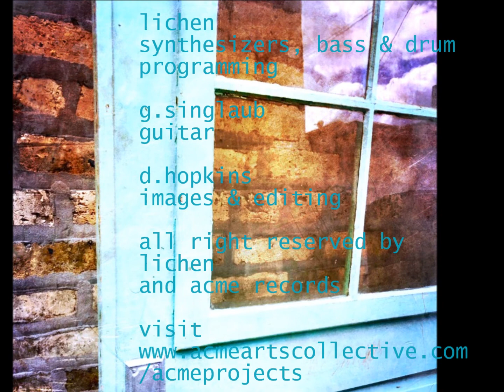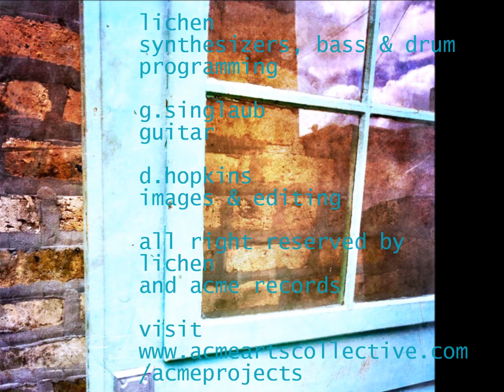lichen - touch tone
live from acme records polymoogloosa 2022

lichen:
synthesizer, bass and drums
grumpy singlaub:
guitar:
d.hopkins

summer 2022